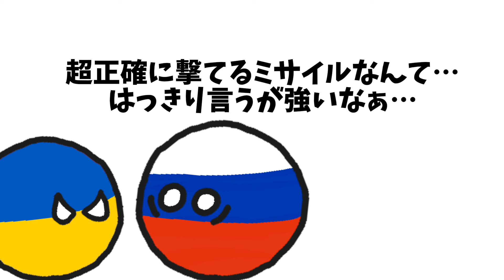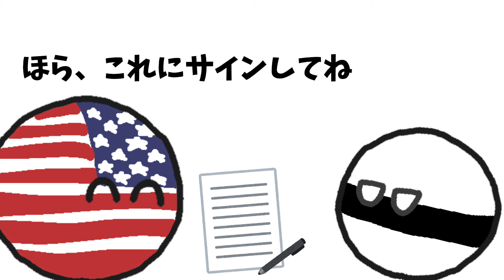【イフポーランドボール】もしも大日本帝国が復活したら１２